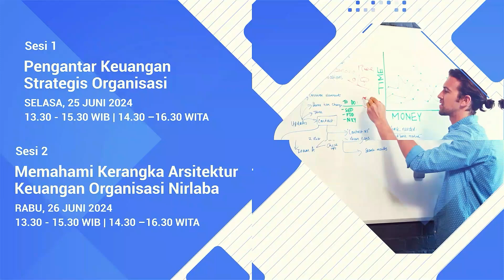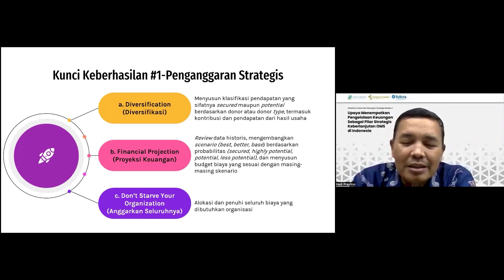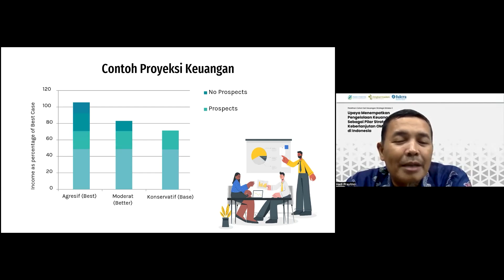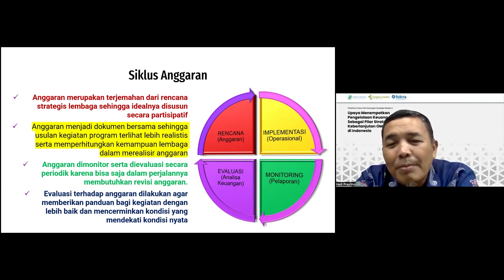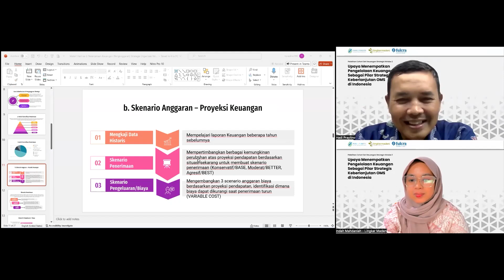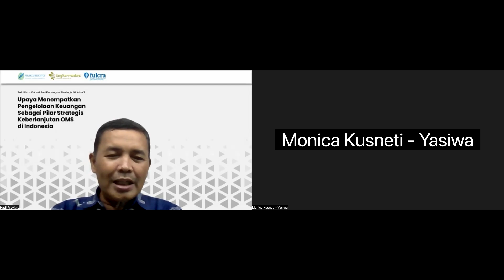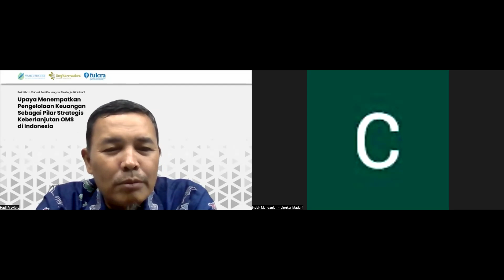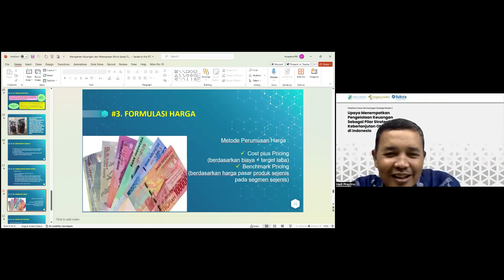[Pelatihan] Sesi 3 | Perencanaan Keuangan (Penganggaran) Strategis Organisasi Nirlaba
Usai menggelar Pelatihan Cohort Revitalisasi dan Inovasi Menuju Ketahanan Keuangan Organisasi Masyarakat Sipil pada bulan Mei 2024, Lingkar Madani menggelar lanjutannya dengan tema Upaya Menempatkan Pengelolaan Keuangan Sebagai Pilar Strategis Keberlanjutan OMS di Indonesia, yang telah dilakukan tanggal 25—28 Juni 2024. Empat sesi yang digelar tidak lagi bicara penyusunan laporan keuangan, tetapi strategis keuangan nirlaba.

Narasumber, Hadi Prayitno, pakar keuangan dari Fulcra, memaparkan setiap sesi dengan topik yang berbeda:  “Perencanaan Keuangan (Penganggaran) Strategis Organisasi Nirlaba”